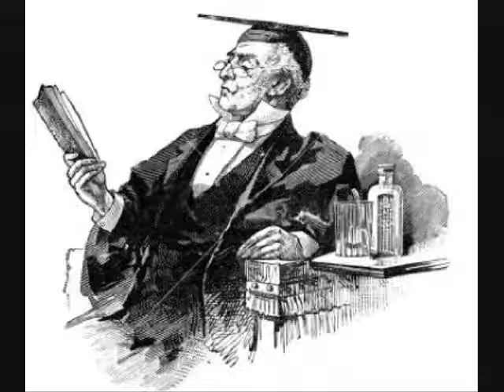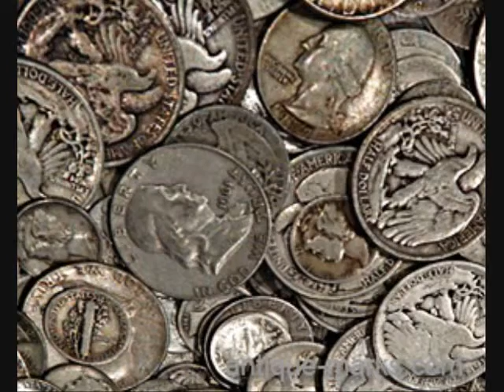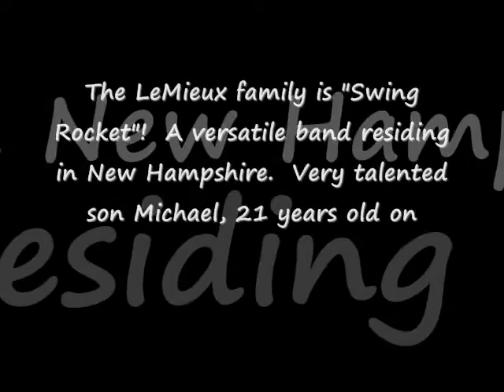Swing Rocket Music - We Can Make It Great Again (OFFICIAL)